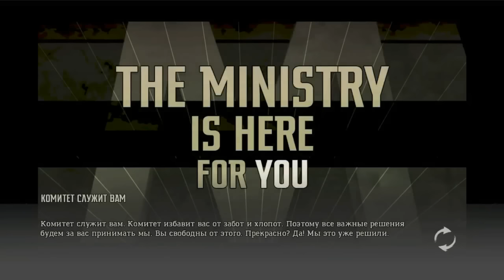Прохождение Shaun White Skateboarding [Часть 8] Американские Горки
Продолжаем Прохождение игры Shaun White Skateboarding на русском языке!
Добиваемся доверия Бунтарей посредством испытаний.